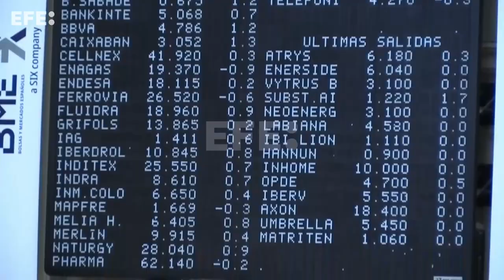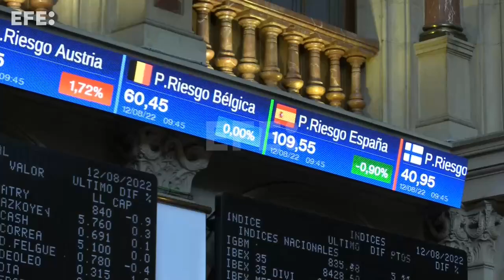El Ibex 35 sube un 0,50 % tras la apertura y lucha por consolidar los 8.400 puntos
Madrid, 12 ago (EFE).- (Imágenes: Altea Tejido).- La bolsa española ha abierto la jornada de forma plana pero tras los primeros compases sube un 0,5 % y trata de consolidar los 8.400 puntos, así como continuar con su racha de ocho jornadas consecutivas de repuntes.